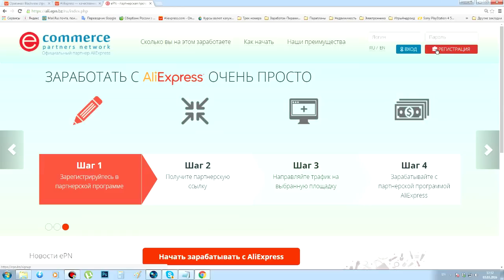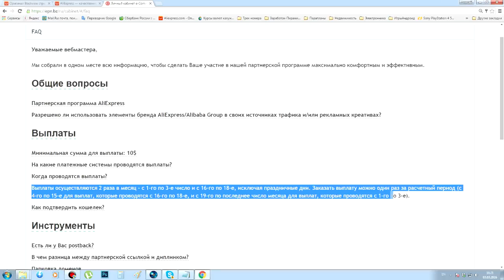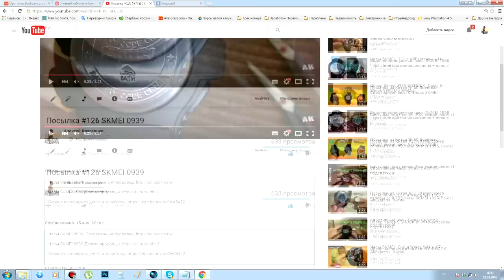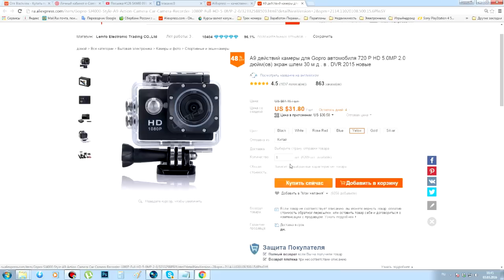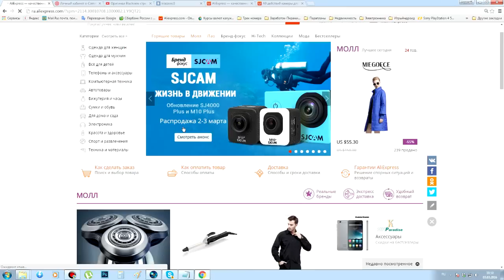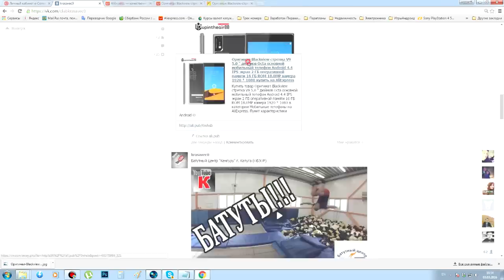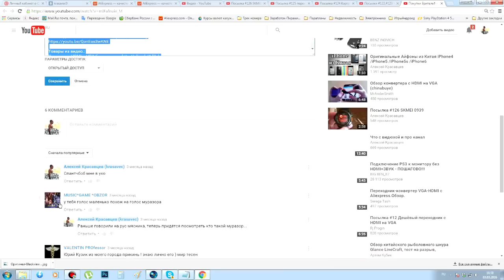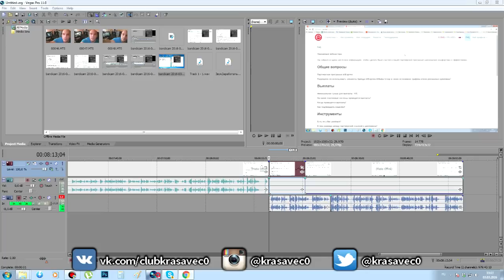КАК ЗАРАБОТАТЬ ШКОЛЬНИКУ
Сервис теперь переименован в backit
В видео рассказал каким способо можно заработать денег, не выходя из дома. С помощью одного из самых щедрых кешбекеров. Показал и рассказал как делаю это сам.
Хороших вам заработков!

In the video, he told in what way you can earn money without leaving home. With one of the most generous keshbekerov. I show and tell how to do it myself.
Good earnings you!